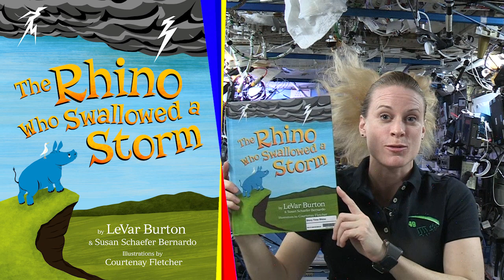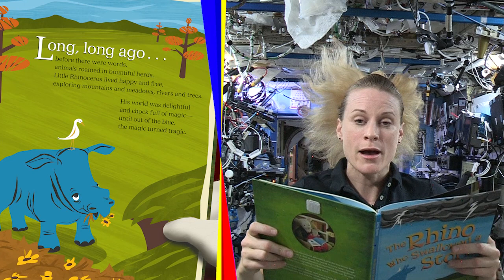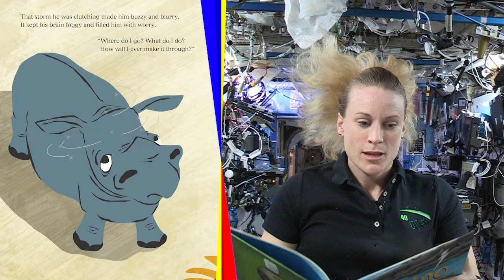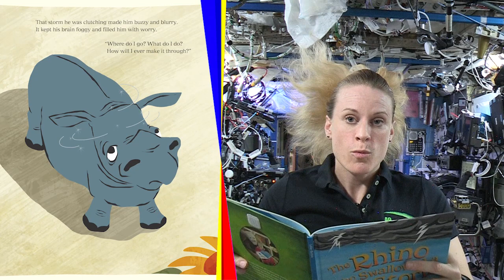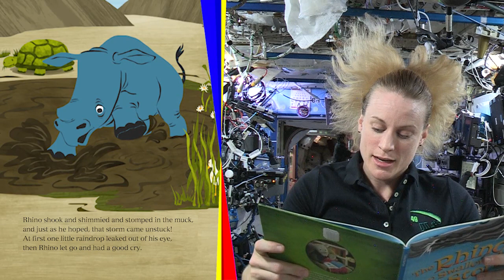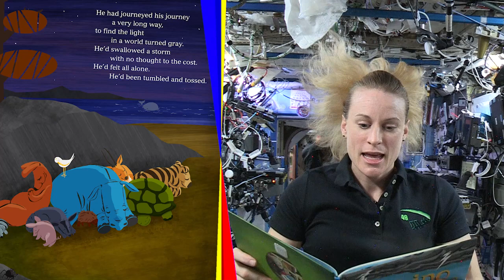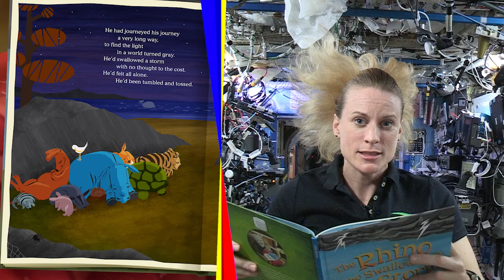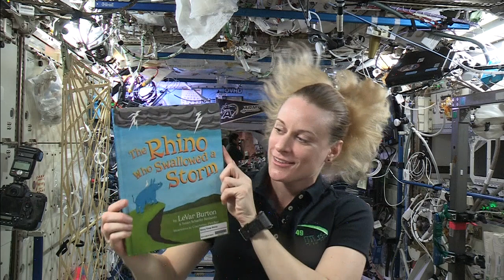The Rhino Who Swallowed a Storm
"The Rhino Who Swallowed a Storm" by LeVar Burton and Susan Schaefer Bernardo. Illustrations by Courtenay Fletcher.

Read by NASA Astronaut Kathleen "Kate" Rubins on the international Space Station.